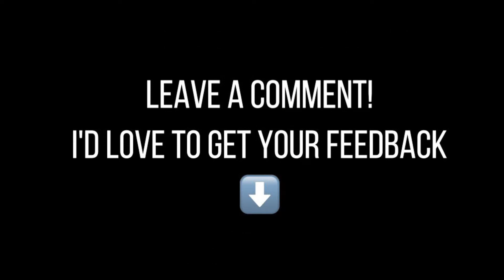Premium stainless steel paracord rosary/ how to make a paracord rosary/ Catholic/ rosary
This is the best paracord rosary you can get! It’s made with military grade 550 paracord and solid stainless steel beads so you never have to worry about it breaking!